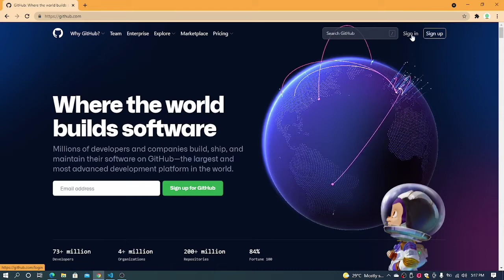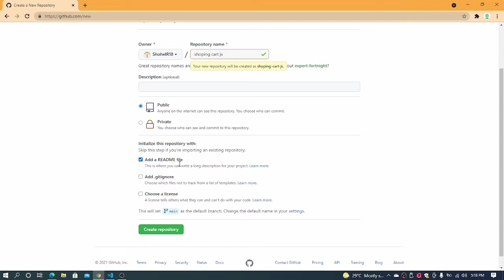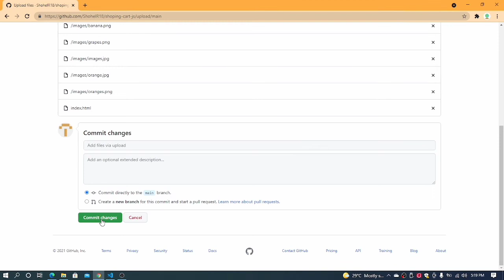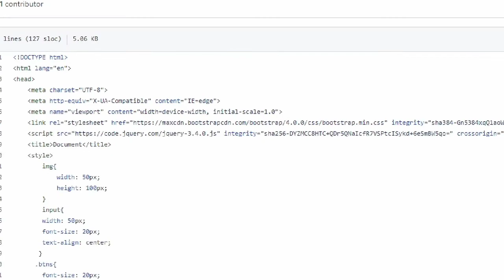How to upload website files on GitHub || new repository in GitHub Bangla tutorial .